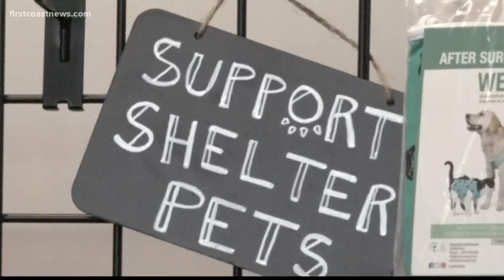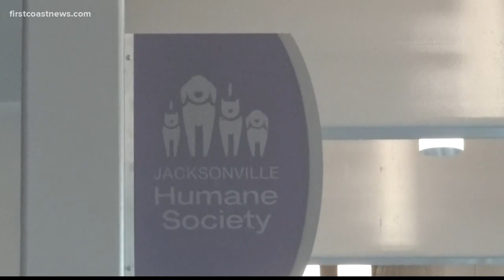Jacksonville Humane Society helps family keep dog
The Jacksonville Humane Society helps place animals in loving homes every day, but how one pup found his home and how the humane society helped strays from the norm.